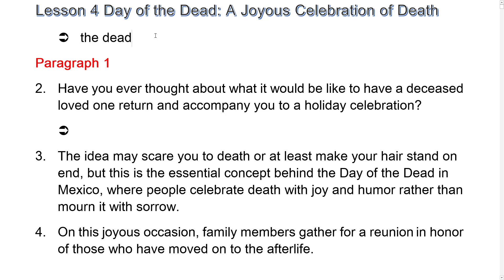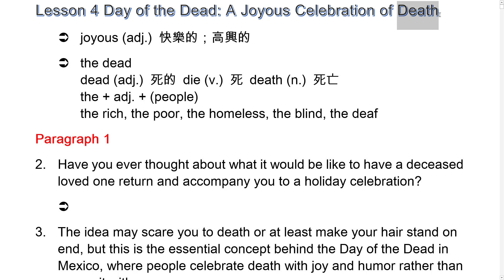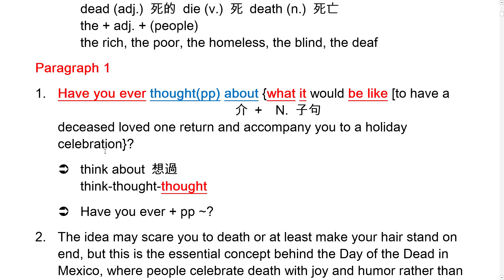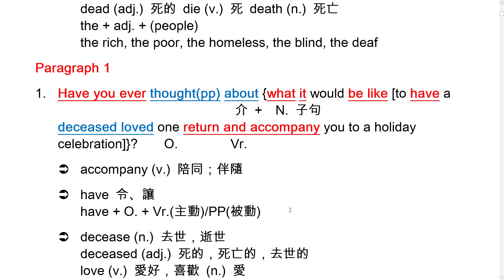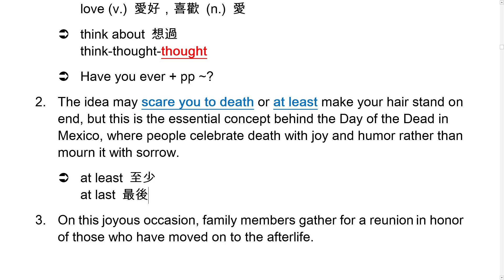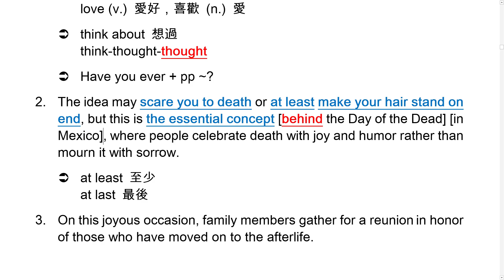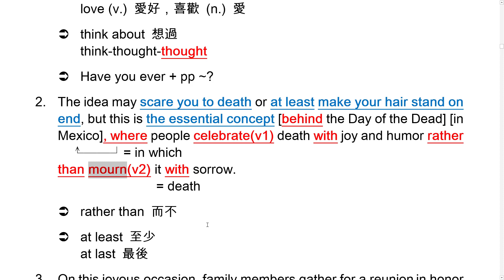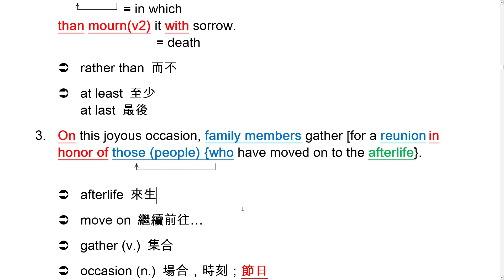Lesson 4 Day of The Dead - A Joyous Celebration of Death - Paragraph 1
Book 3 Lesson 4 Day of The Dead - A Joyous Celebration of Death - 課文講解
108 課綱 - 高中英文 - 龍騰版
講師：Andy